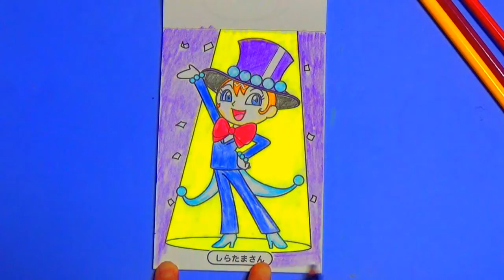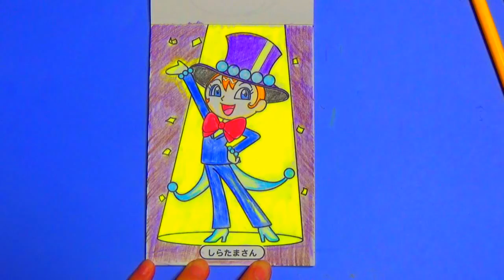【しらたまさん】アンパンマンぬりえ Anpanman`s Painting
それいけ！アンパンマンのぬり絵を色鉛筆でぬってみました。
アンパンマンのキャラクターは個性的でかわいいです。
今回は【しらたまさん】です。 Anpanman`s Painting

【それいけ！アンパンマンみんなあつまれ！ぬりえコレクション】

次回もよろいくお願いいたします

撮影機材　SONY HDR-CX675 、LEICA C-LUX3、スマホ